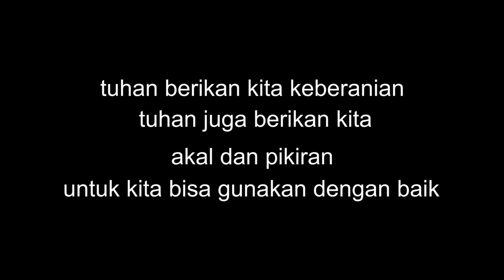Korona sedang mengintai . Haibanana pujaastawa haipuja